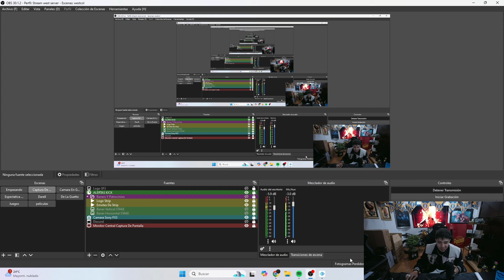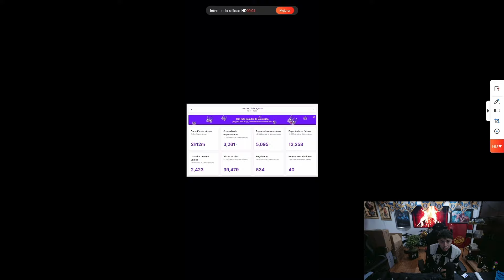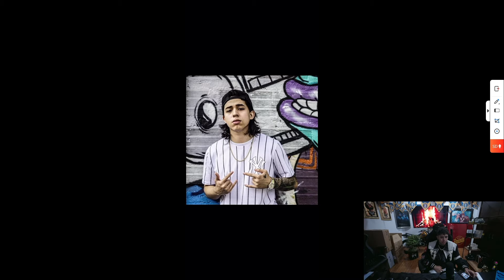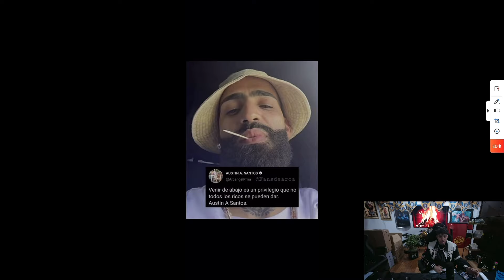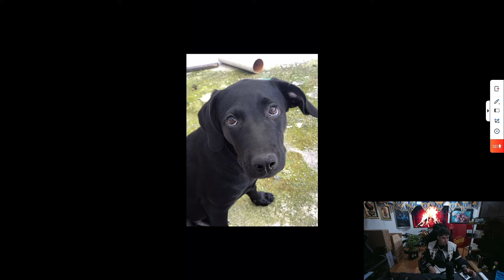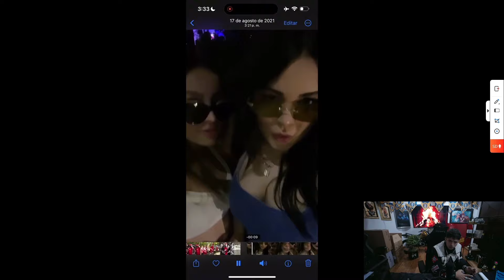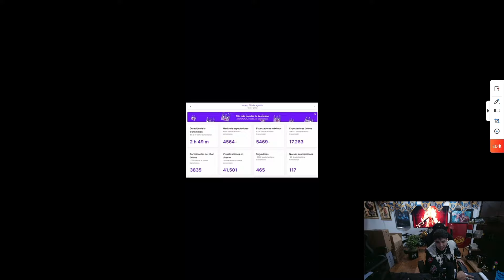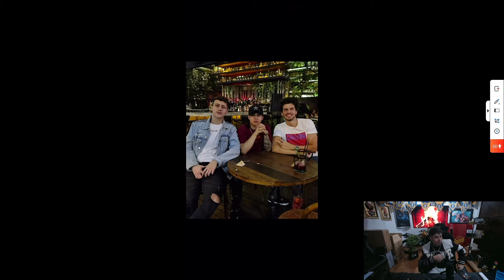WESTCOL REACCIONA A SU GALERÍA DE FOTOS VIEJAS 😳😯